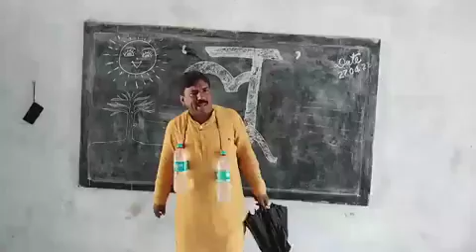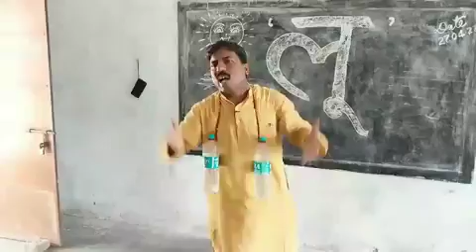Loo se bachne ke lie Upay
government teacher ki kala jo bacho ko sikha rhe hai ki bache Loo se kaise bache